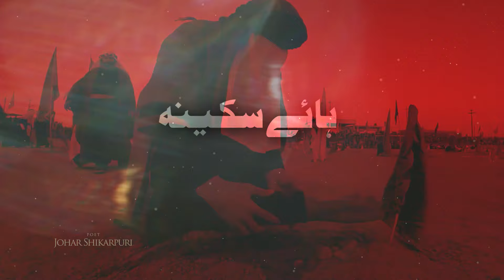Nohay 2024 | Me Hu Pyasi me Hu Tanha | Hashim Raza Zainpuri 2024 | New Noha Muharram 2024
Unwan - New Noha Istaqbal E Muharram 1446/2024 | Muharram 1446 New Noha 2024
Reciter - Hashim Raza Zainpuri
Poetry - JOhar Shikarpuri
Audio - RTS
Video - Hussainiat Tv